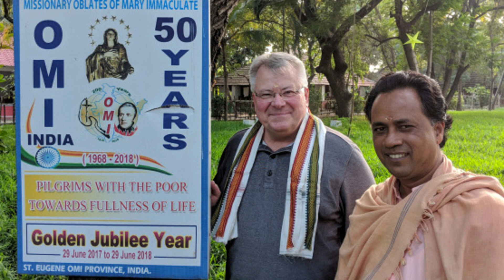U.S. Provincial, Fr. Louis Studer, OMI discusses his trip to India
Fr. Louis Studer, OMI, U.S. Provincial talks about his recent trip to visit the Oblates of India.